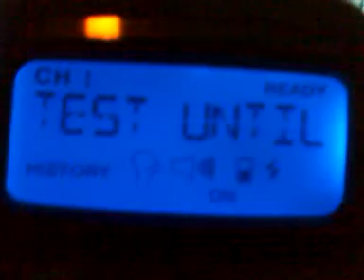Required weekly test emergency alert system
I have the one on the tones in the begining  of the eas but I have to get wi-fi